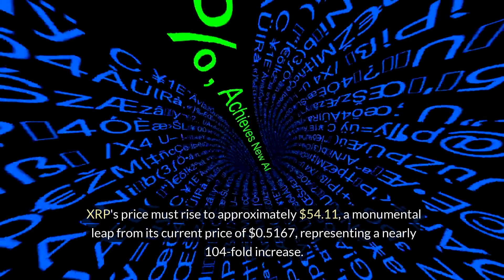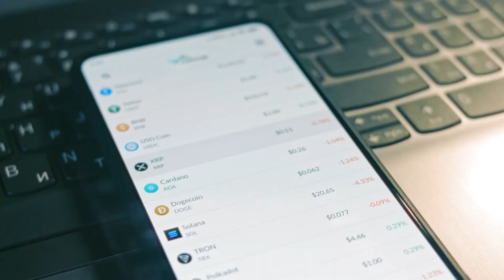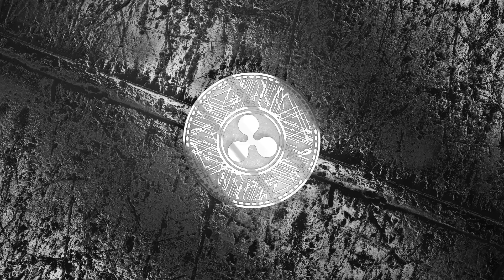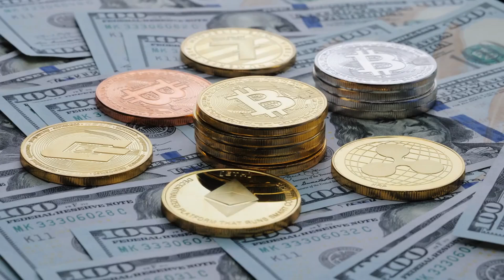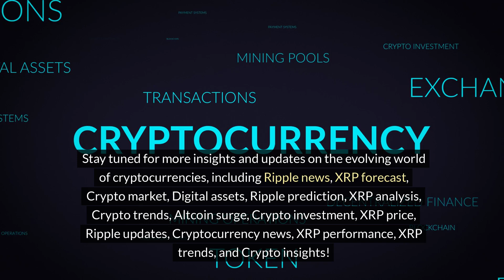XRP Surge! 🚀 Discover How XRP Could Hit a $3 Trillion Market Cap in 2024 | XRP Surge Predictions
XRP has garnered significant attention in the cryptocurrency market in 2024, propelled by noteworthy events and recent legal advancements between Ripple Labs and the U.S. Securities and Exchange Commission (SEC). Analyst EGRAG CRYPTO has projected a major price surge for XRP based on two key patterns: “The White Chael” and the “White Triangle.” Can XRP realistically reach a $3 trillion market cap by 2024? This video explores the potential factors driving XRP's growth, including legal clarity, market dynamics, and competition from other major cryptocurrencies like Bitcoin and Ethereum. Stay informed and watch the market trends closely to assess XRP's potential future.